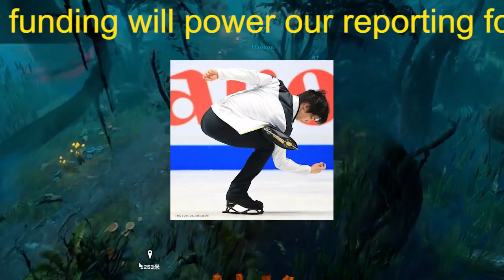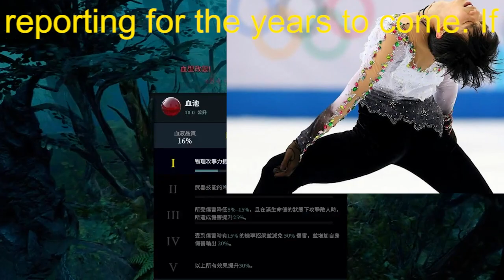【羽生結弦】羽生結弦、後世に語り継がれる江陵の記憶 “完璧を超える”名演で達成した五輪連覇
【羽生結弦】羽生結弦、後世に語り継がれる江陵の記憶　“完璧を超える”名演で達成した五輪連覇 Yuzuru Hanyu

2018年平昌オリンピックでも金メダルを獲得し、オリンピック2連覇という偉業を成し遂げる。
2022年にプロ転向を表明。現在プロスケート選手として活躍中。